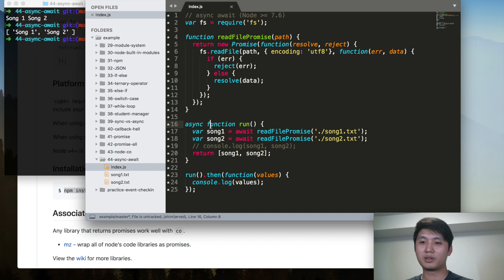Bài 44 - async await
🍣Hãy chia sẻ clip này để những người chưa biết đến khoá học MIỄN PHÍ có cơ hội được tham gia